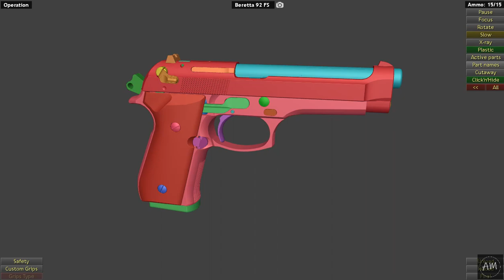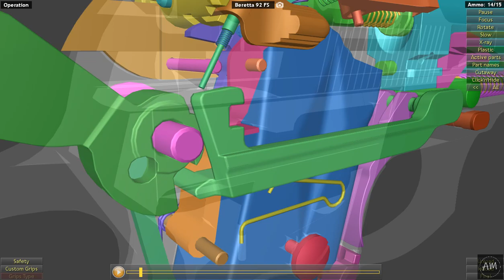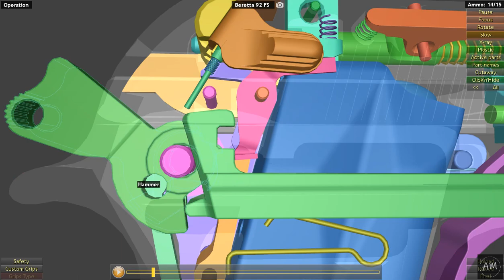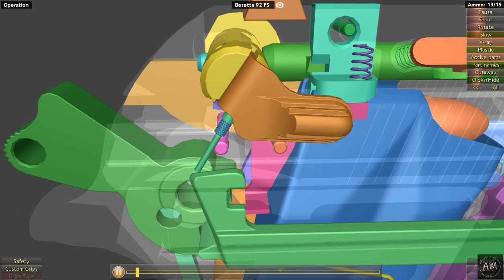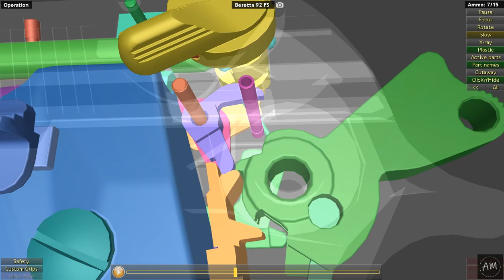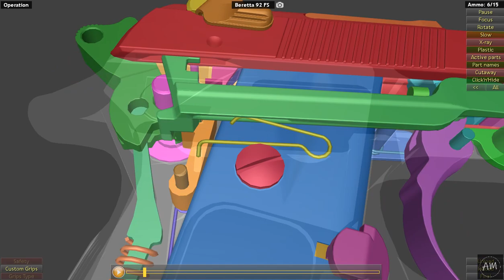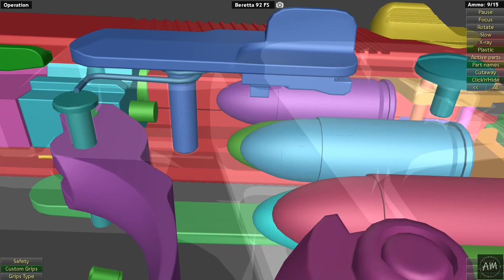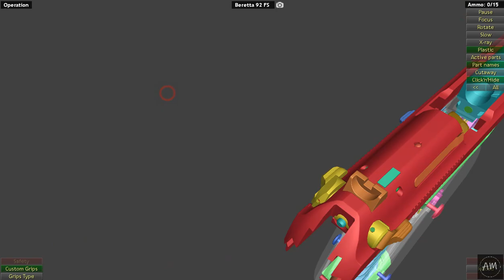This is how Beretta 92 FS Works | WOG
The Beretta 92 is a series of semi-automatic pistols designed and manufactured by Beretta of Italy. The model 92 was designed in 1972 and production of many variants in different calibers continues today. The United States military replaced the M1911A1.45 ACP pistol in 1985 with the Beretta 92FS, designated as the M9.

Type:
Semi-automatic pistol
Place of origin:
Italy
In service:
1975–present
Used by:
See Users
Manufacturer:
Fabbrica d'Armi Pietro Beretta
Produced:
1976–present
Variants:
See Variants
Weight:
950 g (33.51 oz) (92), 970 g (34.22 oz) (92S/SB/F/G), 920 g (32.45 oz) (92D), 900 g (31.75 oz) (Compact/Vertec)
Length:
217 mm (8.54 in), 211 mm (8.31 in) (Vertec), 197 mm (7.76 in) (Compact/Centurion)
Barrel length:
125 mm (4.92 in), 119 mm (4.69 in) (Vertec/Elites/Border Marshal/Combo), 109 mm (4.29 in) (Compact/Centurion)
Cartridge:
9×19mm Parabellum (92 series).40 S&W (96 series), 9×21mm IMI (98 series), 7.65mm Luger (98 series)
Muzzle velocity:
381 m/s
Effective firing range:
50 m (164.04 ft)
Feed system:
Detachable box magazine, 10, 15, 17, 18, 20, 30, 32 rounds (92, 98 series), 10, 11, 12, 13, 15 rounds (96 series), 10, 13 rounds (Compact L), 8 rounds (Compact Type M)